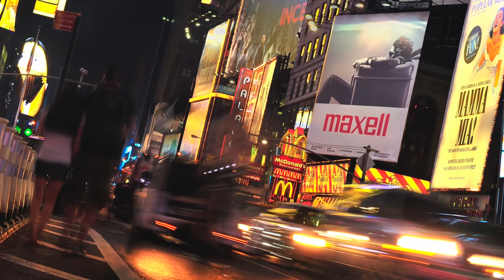Diana Robinson Photography Slideshow 2020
If you can spare 11 minutes to watch a sampling of my life's work, here is a retrospective of my photography. Because we don't know what may happen tomorrow I thought it best to put this video together now. Thank you to all people who were creative influences in my life, there have been many and I owe them much. I have been very lucky throughout my life but if anything should happen to me I would like this video to serve as a remembrance of the beauty in the world that I was fortunate to have witnessed over the years.